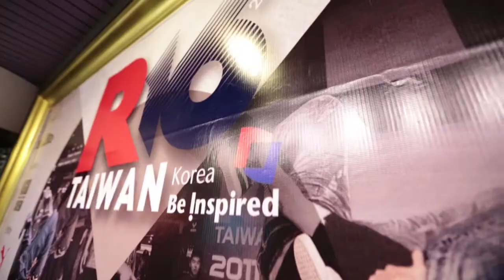2012 R16 Taiwan Trailer